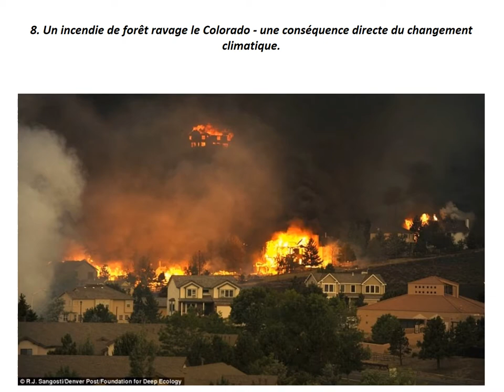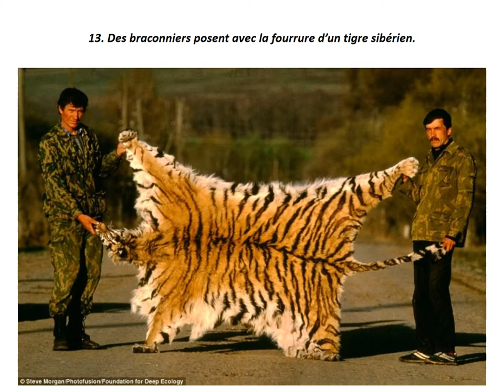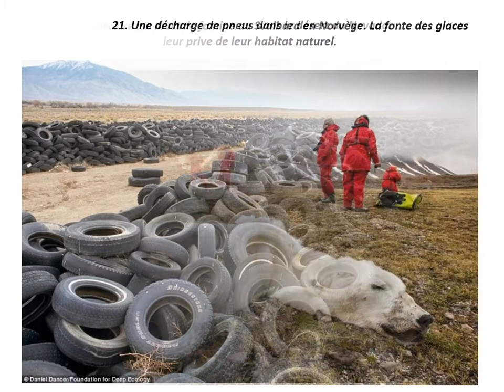IMAGES DE LA POLLUTION DANS LE MONDE : TROP TARD ?